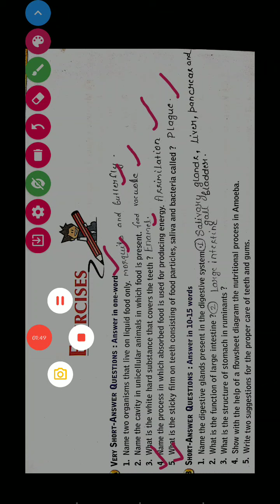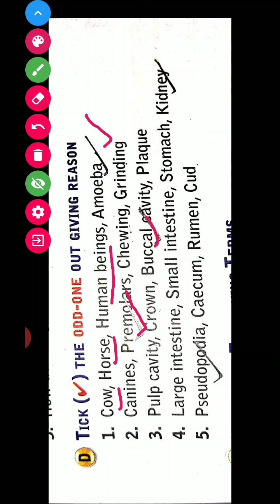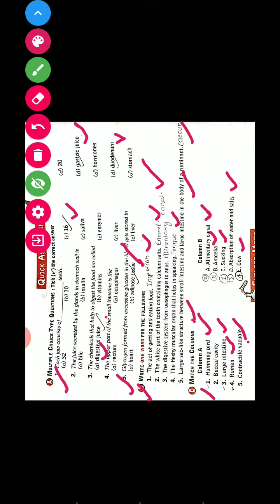Class 7th Science Chap 2 Exercise